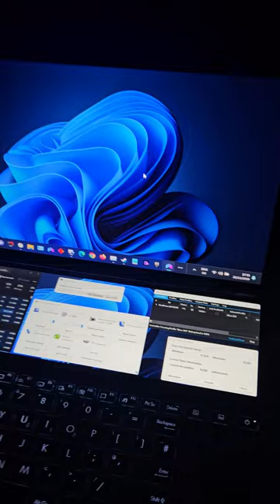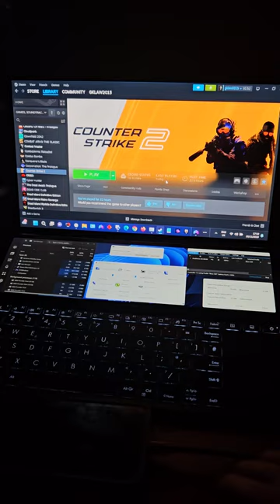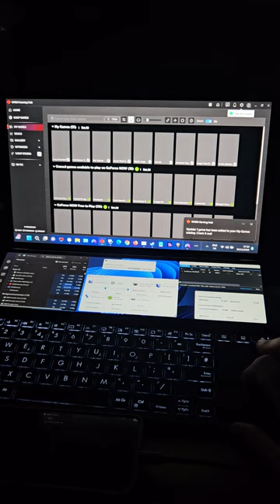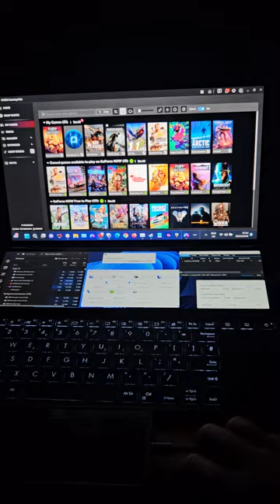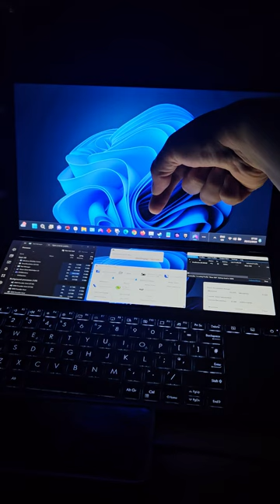Counter-Strike 2 - Asus Zenbook 14 Duo (Intel Iris Graphics)